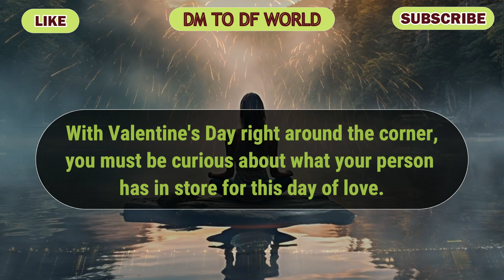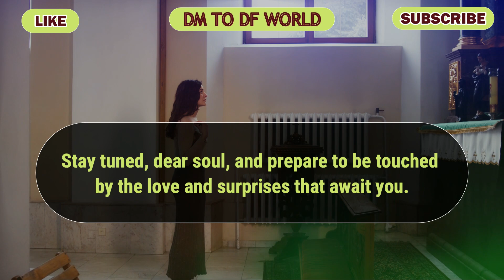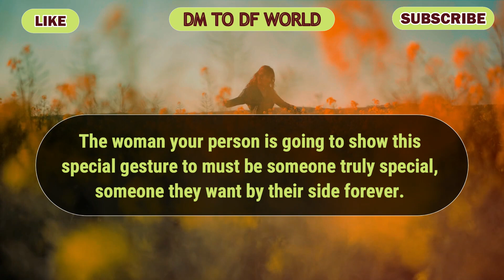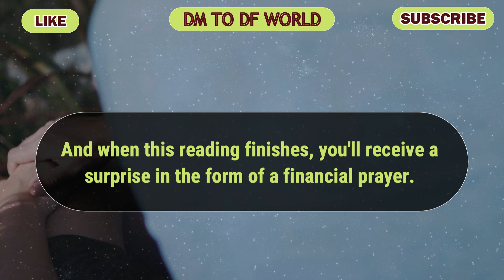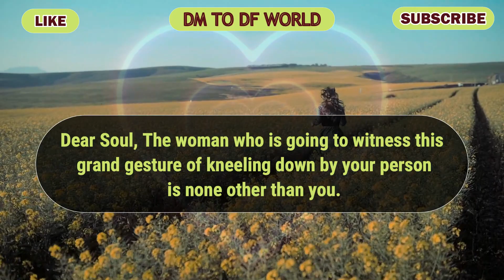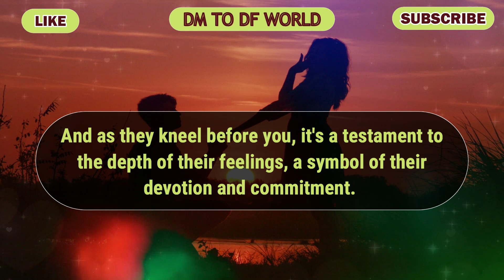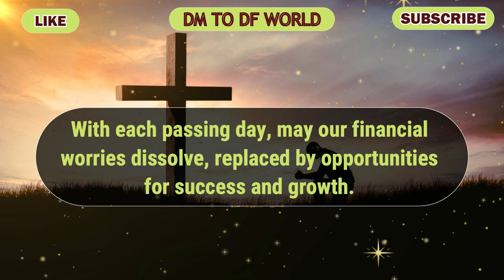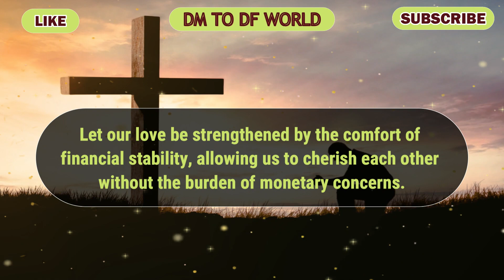😱 OMG !!! 😱😭 Did Your Person Choose Someone Else Over You?😱😭 🦋 dm to df 🦋 financial reading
divine feminine,
twin flame,